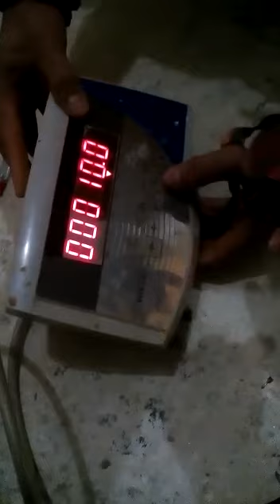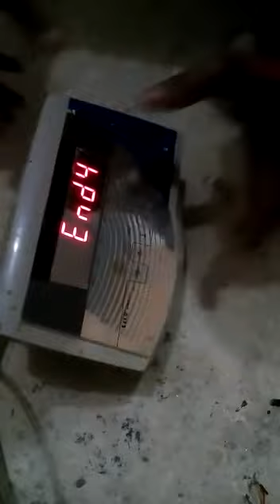Frag China Indicator Calibration Process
ارجنٹ الرٹ